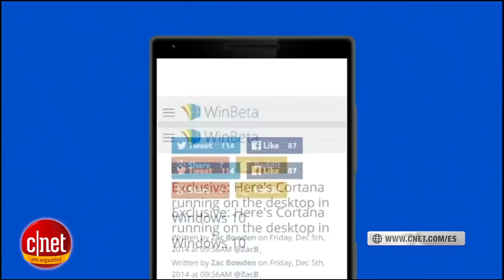La asistente virtual Cortana en Windows 10 en acción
Cortana, la asistente virtual, será integrada pronto a la computadora personal con el lanzamiento del nuevo sistema operativo de Microsoft Windows 10.